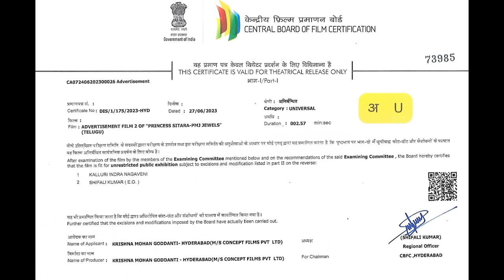Mahesh Babu Daughter Sitara First Short Film For PMJ Jewels | PRINCESS SITARA First Ad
Watch : Mahesh Babu Daughter Sitara First Short Film For PMJ Jewels | PRINCESS SITARA First Ad | Mahesh Babu